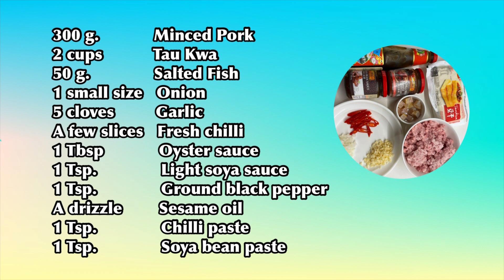TOKWA AT BABOY NA GINILING || MADALING LUTUIN